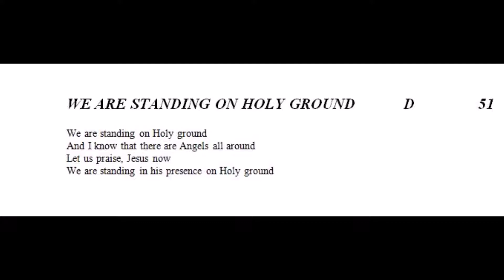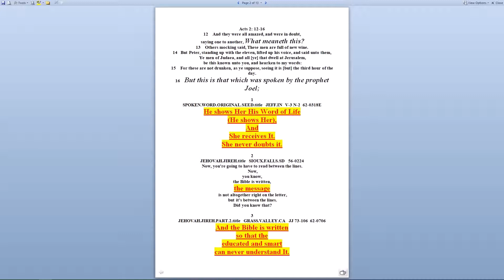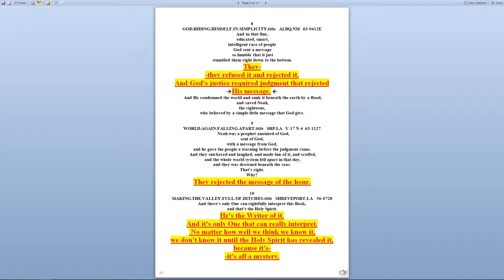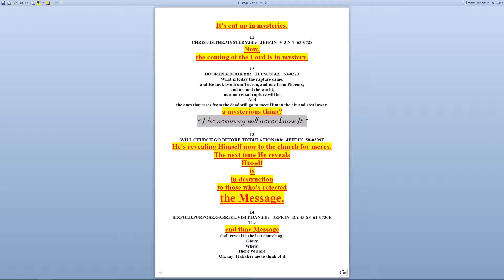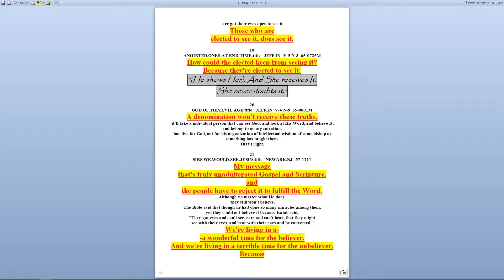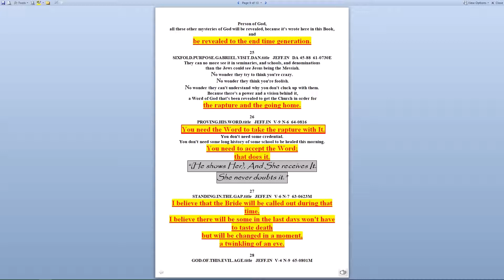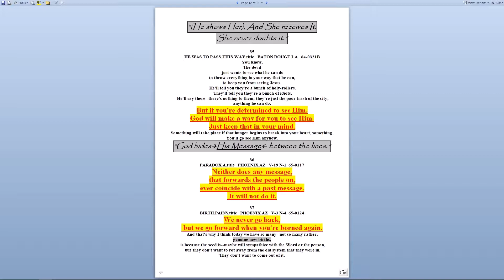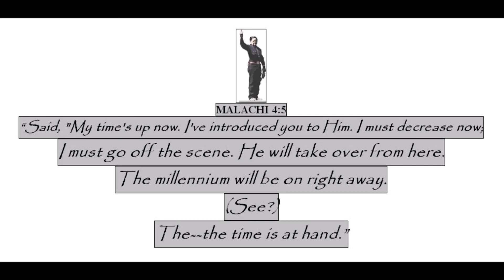HIS WORD. She never doubts it (Mystery Invisible Union 11 25th September 2011)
ACTS 11:26b ...And the disciples were called Christians first in Antioch.
End-time Christians in Perth, Western Australia, compiled these extracts.
To view these extracts electronically and download the recorded sermons, visit the Web
                                             "Lo, Christ Returned"
which serves as background music, to this site, is sung by an end-time Christian in Johannesburg, South Africa
[All about The Third Pull]
[All about The Carry Over Time]
[All about The Revelation of Communion]
[Sacred Songs of The End Time]